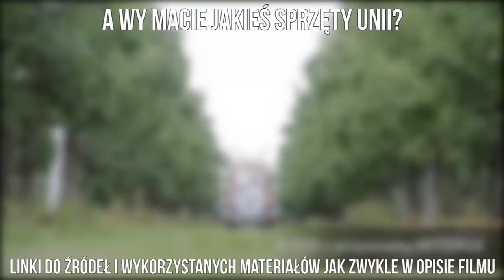Historia marki UNIA - Polskie maszyny rolnicze 1 [Matheo780]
Nowy odcinek co sobotę o 8:00, koniecznie dajcie znać jaką markę chcielibyście zobaczyć w kolejnym odcinku.😉

historia marki unia
5 faktów o unia
polskie maszyny rolnicze
unia ibis
unia tur
unia fenix
unia kos
unia kombi
matheo780
Matheo780

Jeśli spodobały Ci się moje filmy, to sprawdź też: Jockerfarm, szoko12, Słomek_Mówi, Rolnik Szuka, Perqins, Kula, Rolnik Nieprofesjonalny, Bardowscy❗

Dołączajcie do forum Mechanizatorzy Matheo780! Najlepsze forum na temat ciągników i maszyn rolniczych